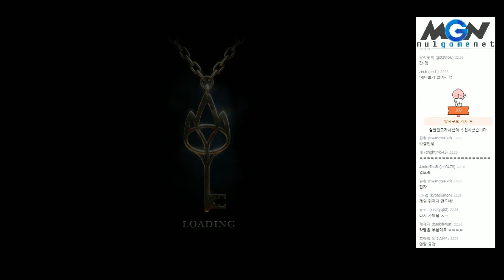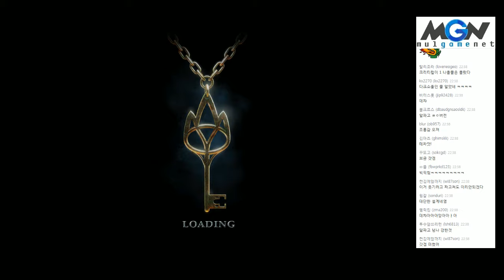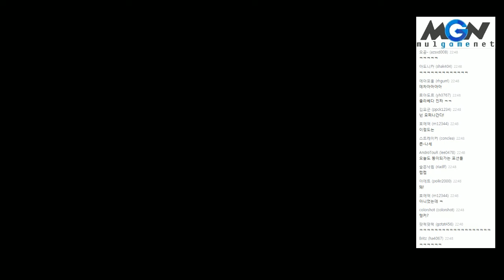클래식 RPG 레전드 오브 그림락2 탐험일지 (5)